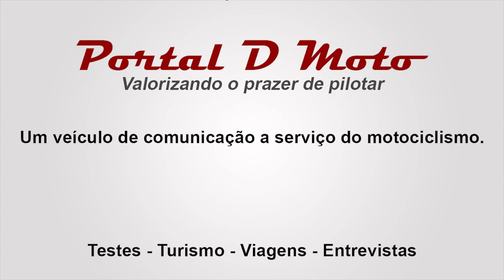BICAME DE PEDRAS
Uma visita nas ruínas do aqueduto feito de pedras nos idos 1792 é um passeio quase que obrigatório aos aventureiros que viajam por essa região das Minas Gerais. Aproveite para conhecer uma das grandes maravilhas da Estrada Real, encravada no sopé da Serra do Caraça.